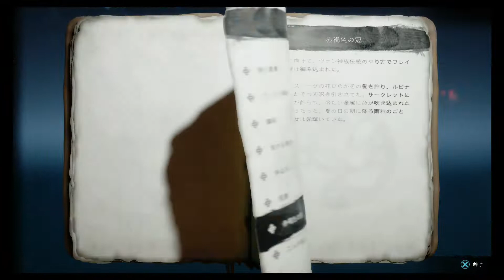#27 【ゴッド・オブ・ウォー ラグナロク】フレイヤの婚儀ソード、アースガルズの刃を入手（失われた安らぎ）【&G】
前回の続き。
三角州にあるフレイヤとオーディンの婚儀の場へ向かい、アースガルズの枷として機能している剣を回収する。

安心しきっているところへのドレキの襲撃許せない…_:(´ཀ`」 ∠):

00:00 スタート
05:08 オーディンの鴉
05:23 石碑（手は尽くした）
14:02 ノルンの宝箱（イズンのリンゴ）
14:36 ヴァン神族の祭壇
17:13 宝の地図
17:26 石碑（祝宴）
23:56 愛の杯
24:34 石碑（二人の祝福）
25:46 ルーンの言葉（裏切り者）
31:16 石碑（赤褐色の冠）
33:37 紋章（ヒューリーの紋章）
37:12 サークレット
39:57 巻物（裏切り）
40:28 アースガルズの刃
45:58 石碑（婚儀）
49:09 ドレキ×２
53:23 ルンダ
53:36 ルンダと同じギルド？（ブロック）
53:56 ビュグヴィル、ベイラ（ルンダ）
54:32 ビルゲル（ルンダ）
55:07 フレイヤ（ルンダ）

サンタモニカスタジオが開発し、高い評価を得た『ゴッド・オブ・ウォー』（2018年）の続編が登場。

クレイトスとアトレウスは、世界に終焉をもたらすとされる戦いに備え、答えを求めて九界を旅する。父と息子は神話の世界を探索しながら仲間を集め、各地に現れる敵に立ち向かう。
 その間にも、アースガルズの勢力は戦の準備を進めている… 。

美しくも危険にあふれる世界を旅しながら、さまざまな魔物や怪物、北欧の神々と対峙する。その中で、クレイトスとアトレウスは自らの安全か世界の平和か、という選択を迫られる…。